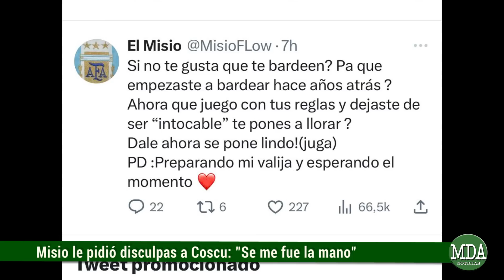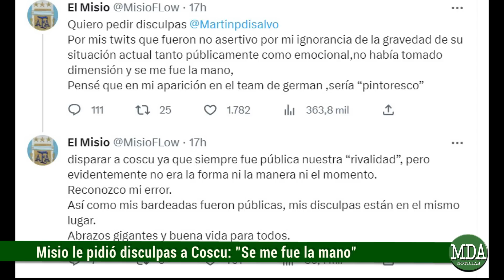MISIO le PIDIÓ DISCULPAS a COSCU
El reconocido host de freestyle que se mostró cercano a Germán Garmendia de cara a la velada del año que lo enfrentará a Coscu y había reavivado las diferencias entre ambos con varios mensajes en las redes sociales, decidió hacer público su pedido de perdón para con el streamer luego de todo lo suscitado, considerando que no tenía conocimiento de su estado emocional actual, el cual se vio notoriamente afectado por las fuertes críticas recibidas en las redes.